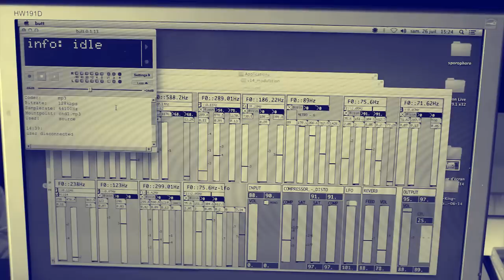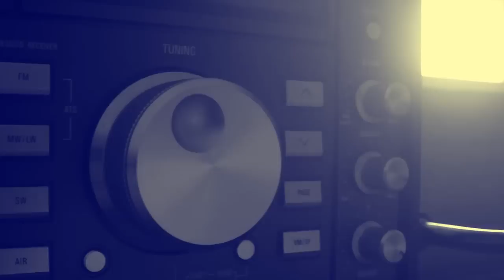∏-Node - Plage MU / Centre National de la Danse - Bande Originale 26.07.14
Performance de Π-Node

Le public est invité par le collectif artistique Π-Node à déambuler dans l’espace du Centre National de la Danse de Pantin, un poste radio en main, et à traverser les transmissions hertziennes éparses : archives de Pantin, streamings, des sons générés en direct, relais radiophoniques…
Les déambulations sonores entrent en résonance les unes avec les autres, en fonction de l’architecture du bâtiment vu dans toutes ses dimensions, comme un sursaut vertical face à l’horizontalité du canal. Parallèlement, le site de Π-Node retransmettra la somme de ces interprétations radiophoniques.

Π-Node est un collectif expérimental de création radiophonique hybride qui rassemble des figures emblématiques de la scène des arts de la transmission. Streaming, radio art, écoutes électromagnétiques, émissions à ondes courtes, Π-Node explore et met à l’épreuve les possibilités narratives, participatives et l’imaginaire du média radiophonique en s’appuyant sur les techniques numériques récentes. Le dispositif sonore, constitué d’un réseau de modules émetteurs/récepteurs analogiques et numériques se déploie à la fois sur la bande FM et sur internet.

Dans le cadre de Bande Originale, le collectif est invité à investir le territoire du canal en y développant sa radio d’un nouveau genre, participative et exploratoire.

Avec le soutient du Centre National de la Danse de Pantin et la participation du DICRéAM / Ministère de la Culture et de la Communication.

Equipe Vidéo : Sybil Montet, Clémence Reliat, Benoit Méry

∏-Node audio archives : Anton Mobin / design audio : Sybil Montet